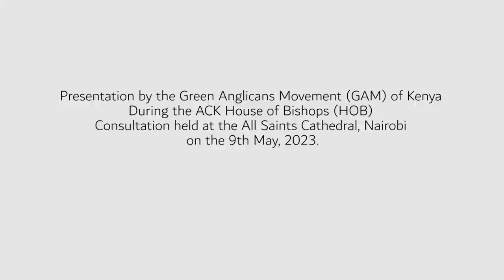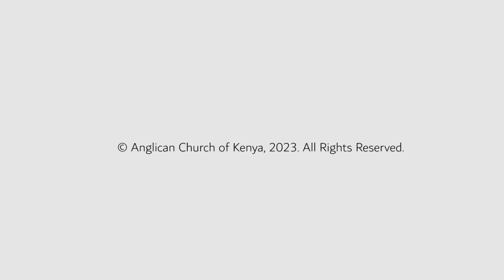Green Anglicans Presentation | Presentation to the House of Bishops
A presentation on the work of the Green Anglicans Movement (GAM) of Kenya to the House of Bishops on the 9th May, 2023.
Rev. Dennis Nthenge
Dr. Catrine Shroff